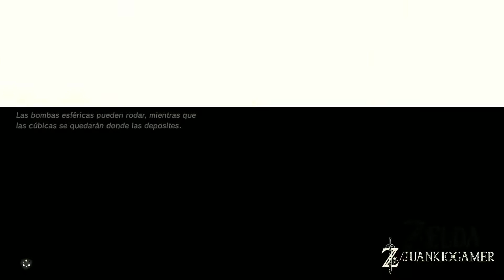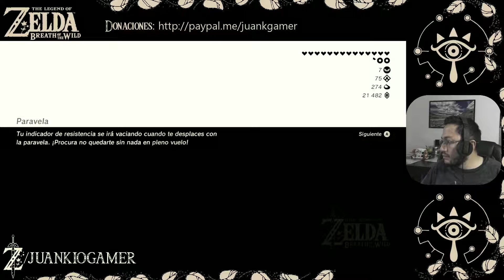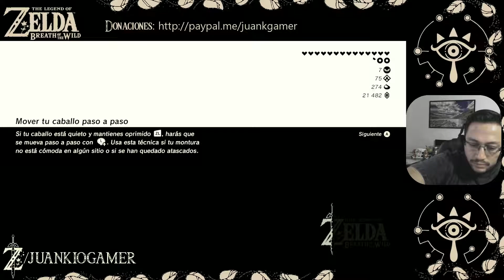Zelda Breath of the Wild #159 - La escama del dragón rojo y la fuente de poder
Capítulo del streaming de Zelda Breath of The Wild.